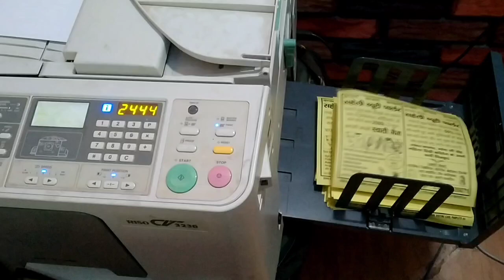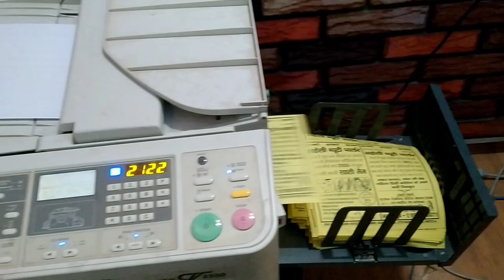4000 Handbill 1/8 size printing by Riso CV 3230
4000 Handbill 1/8 size printing by Riso CV 3230